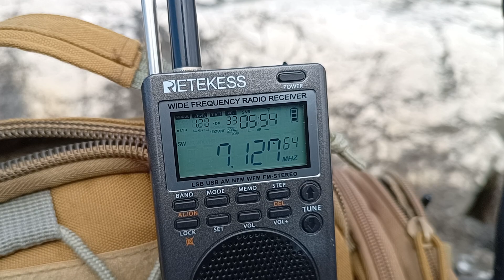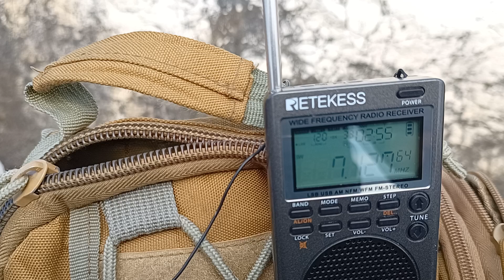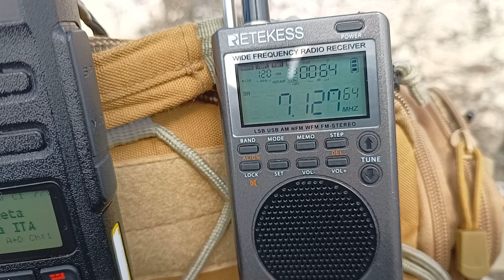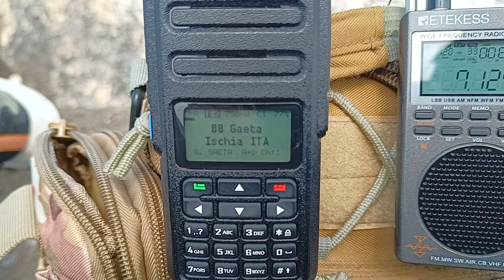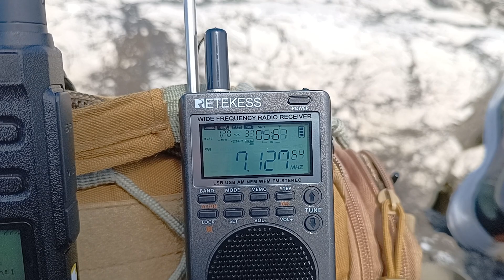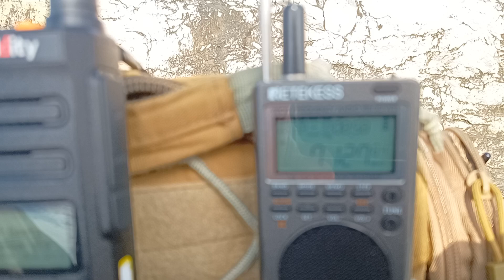Ascoltando con il " minimo sindacale"...parte 1.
Sugli scogli di Gianola con "equipaggiamento leggero"...
Retekess tr 110 e filo 3 metri disteso a terra sui 40 con II5PIS in chiamata...
Radioddity v/u analogico digitale su 222 Italia...